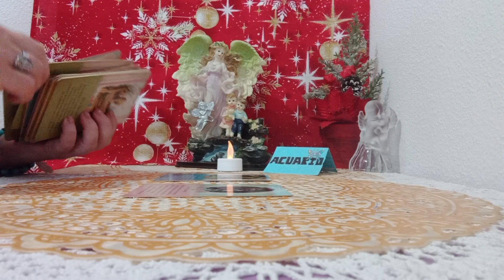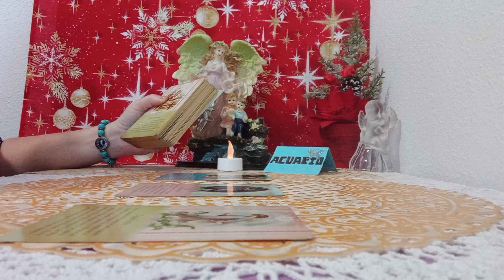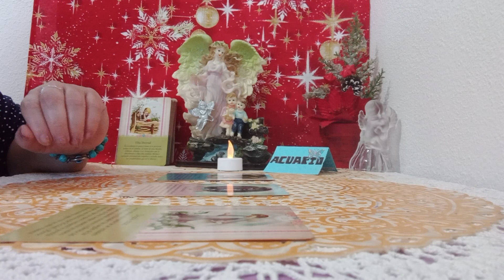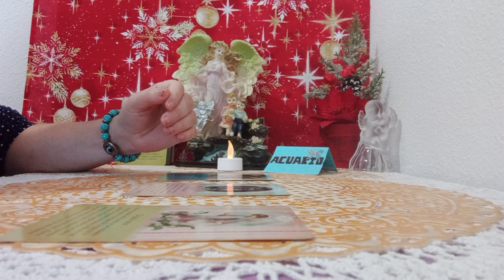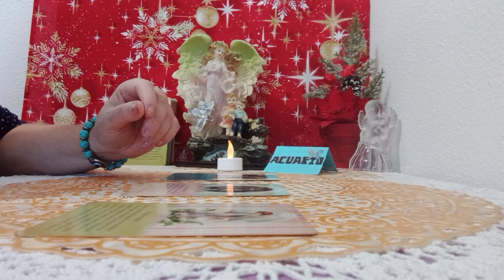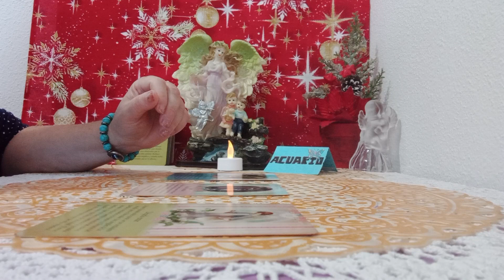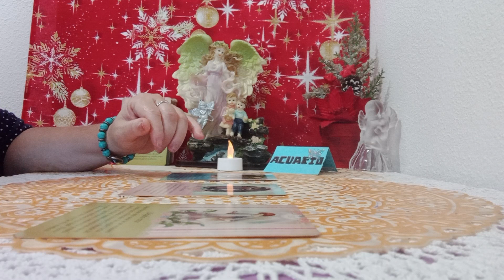ANGELES DE LA GUARDA TE GUIAN CON AMOR#💌